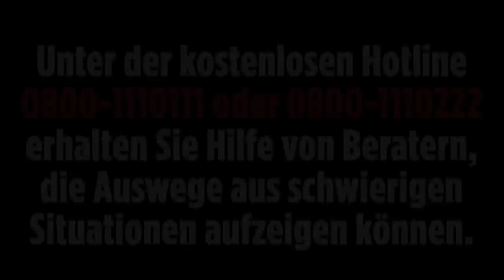Mädchen (5) überlebt Sprung ins Gleisbett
Dramatische Szenen in New York! Fernando Balbuena war mit seiner kleinen Tochter (5) auf dem Bahnsteig, als er sich plötzlich mit den Kind im Arm vor den fahrenden Zug schmiss. Das Mädchen überlebt wie durch ein Wunder.